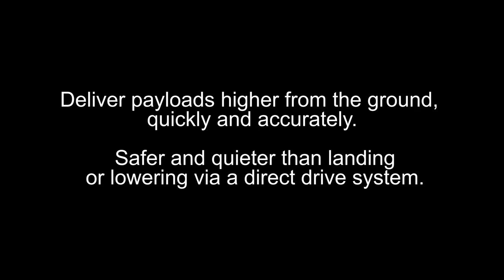Emergency EpiPen Drone Delivery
A2Z Drone Delivery has developed a tethered delivery mechanism enabling UAVs to maintain a high AGL hover above a target before the package safely and accurately touches down. With this controlled free-fall approach, consumers are safe from spinning UAV propellers, while privacy concerns and associated detrimental noise are mitigated by maintaining sufficient altitude.